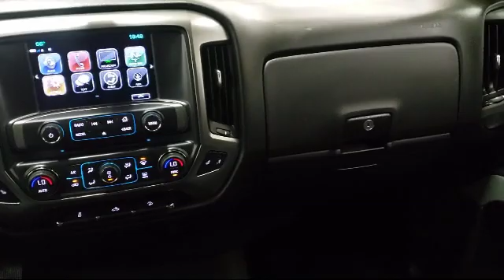2017 Chevrolet SILVERADO LT Akron Canton Cleveland Medina Kent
2017 Chevrolet SILVERADO LT Stock Number: K0081A Vin:1GCVKREC2HZ356092.